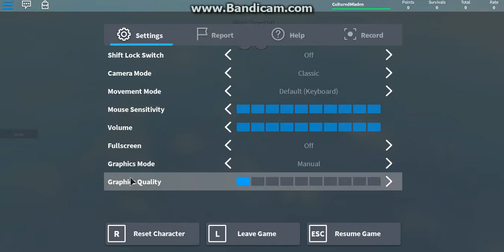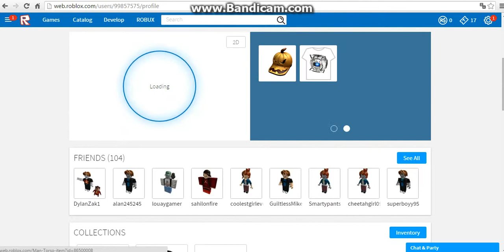ROBLOX SURIVAL USKORO NASTAVAK